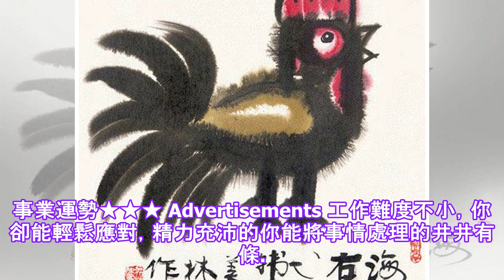十二生肖占星术，每天的好贴士（五月八日）.✔